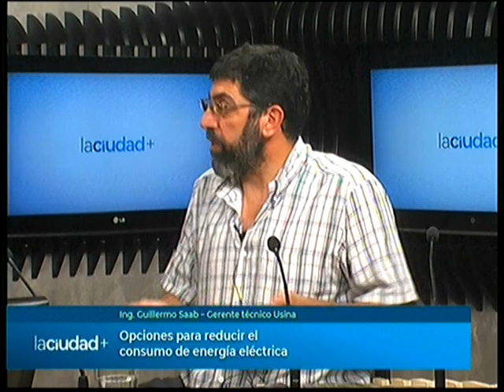El consumo de energía durante la ola actual de calor | La Ciudad